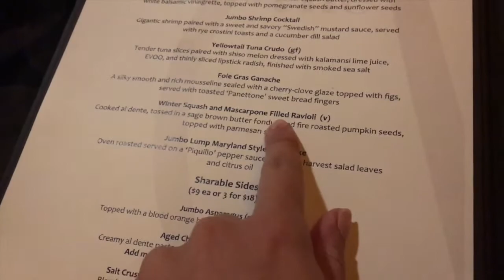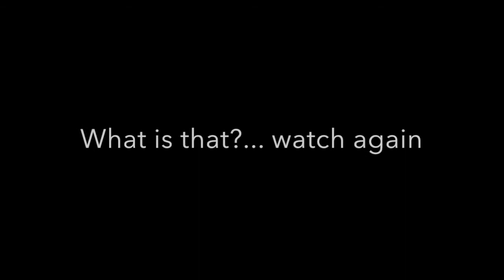The View Marriott Hotel Restaurant | NYC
Sorry I wasn't planning on doing this mini vlog but it was requested, didn't know my phone quality went really bad. So sorry! Hope you still enjoy.